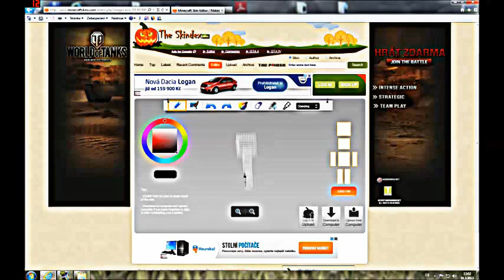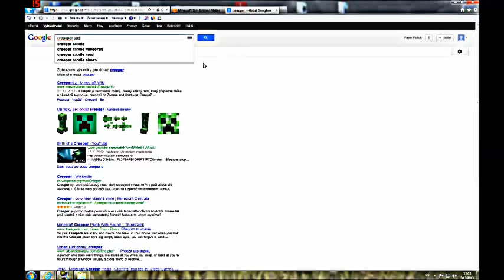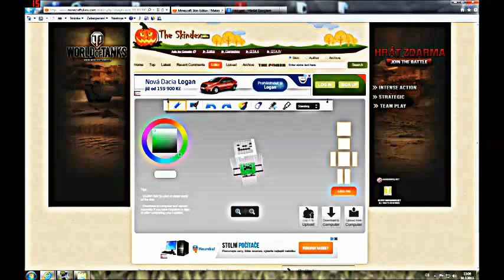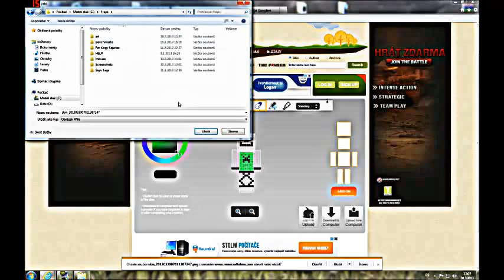Jak Pošuk ke skynu přišel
tymeleps Chyp a Dale